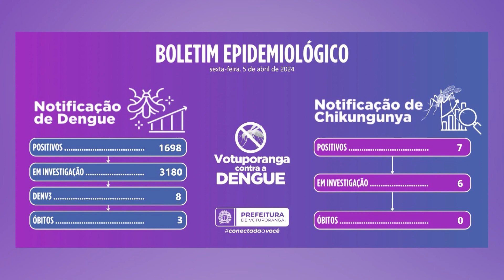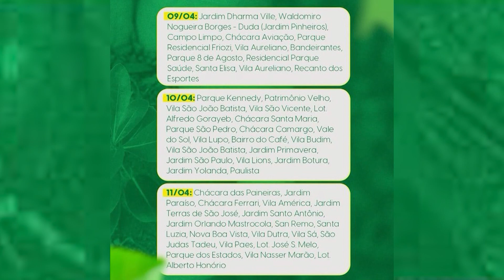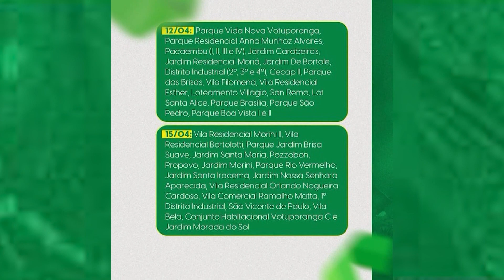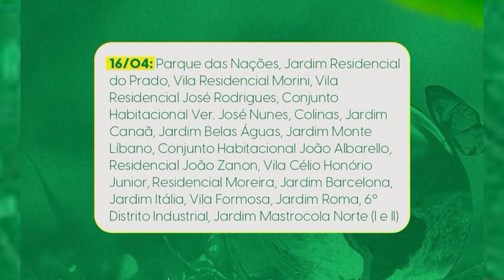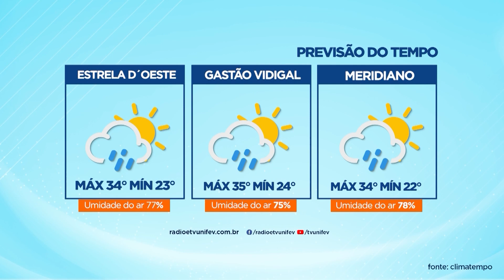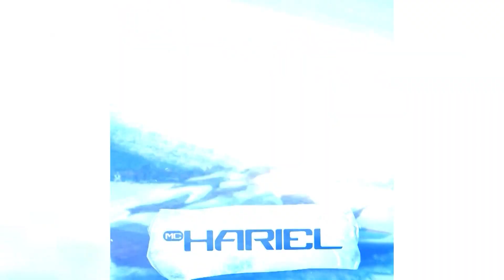TVU Jornal | 05/04/2024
Confira o TVU Jornal com as principais notícias de Votuporanga e região. Entre os destaques, Governo do Estado abre vagas para concurso público para Soldado da Polícia Militar e Colégio Unifev aplica simulado para preparar alunos do ensino médio para o ENEM 2024.